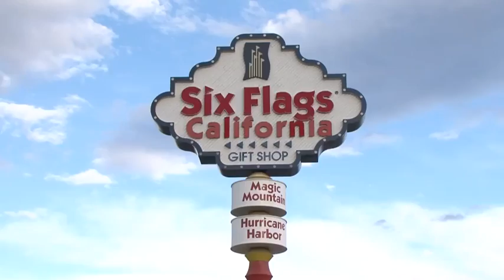Rob Dyrdek Successfully Kick Flips All-New Chevy Sonic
MTV-reality and action sports-star Rob Dyrdek successfully performed a kick flip in the all-new 2012 Chevrolet Sonic on Saturday.

A kick flip -- a 360-degree rotation in mid-air -- is a common stunt on a skateboard. Not so much in a vehicle. But Dyrdek, host of MTV's Fantasy Factory and Ridiculousness, and the Chevy Sonic are up for trying 'firsts.'

"A kick flip with a Chevy Sonic was a no-brainer," said Dyrdek.  "I am a Chevy guy from my '69 Camaro to the Tahoe I drive every day. The Sonic's power and sportiness made it the perfect vehicle for this awesome stunt."

Dyrdek performed the stunt before spectators at Six Flags Magic Mountain, while MTV filmed the feat for the Season 5 premiere of Fantasy Factory.  Dyrdek executed the kick flip over the world's-largest skateboard that he created for a previous stunt.